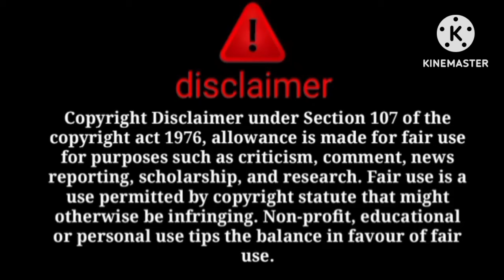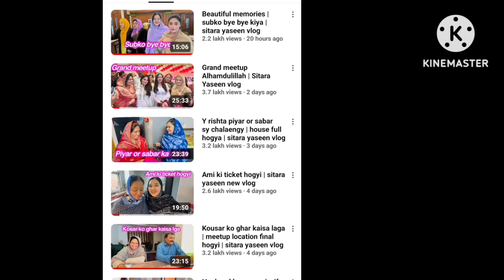Fasadan pregnant hy😱Omg tiddi ka husband bhi hua @sitarayaseensana k shikar😱with proof